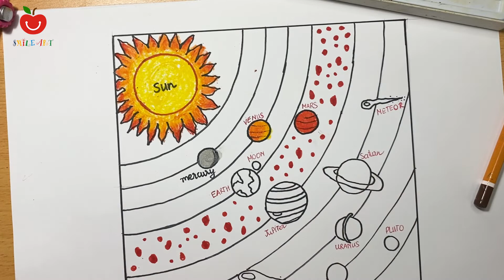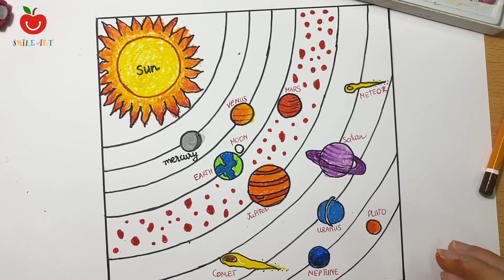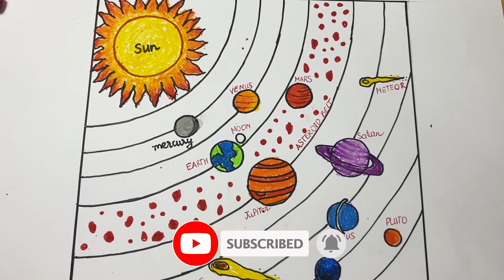How to draw solar system\ Hướng dẫn vẽ hệ mặt trời\ vẽ các hành tinh trong hệ mặt trời/ Smile art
Nếu thích video này đừng quên tặng cho tớ 1 Like và bấm vào nút ĐĂNG KÝ (HOÀN TOÀN MIỄN PHÍ ) nha các bạn...Cảm ơn mọi người rất nhiều...!
Bạn nào muốn vẽ tranh về đề tài gì thì nhớ để lại bình luận phía dưới cho mình biết nhaaa!
Các bạn có thể coment những ý tưởng độc đáo xuống bên dưới để mình ra nhiều video hay hơn nhé